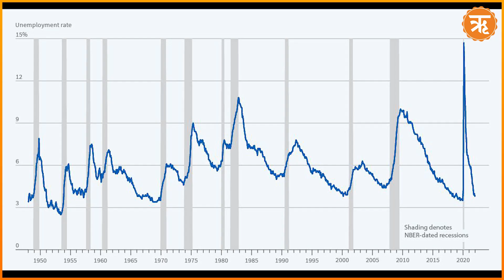US Debt Ceiling: Debates Inching Towards Agreement? | Ritam News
The United States debt ceiling crisis seems to be witnessing a long-awaited glimpse of progress as the US President Joe Biden and top congressional Republican Kevin McCarthy are $70 billion apart on the total figure of $1 trillion.